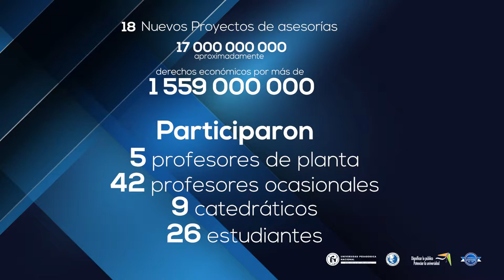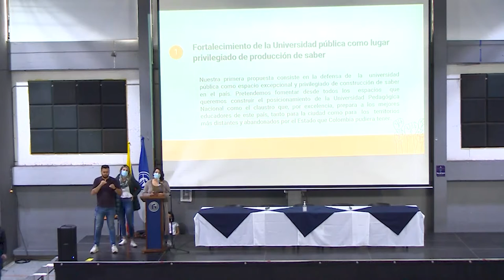Rendición de Cuentas VGU 002